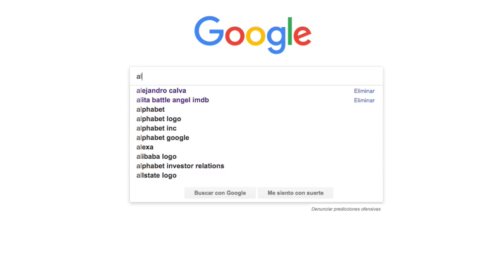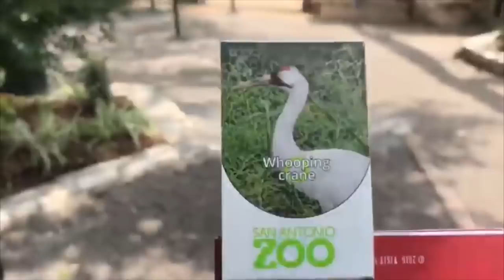Esto es lo más buscado en google cuando escribes:”Alex Montiel”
Para todos aquellos que se preguntan qué es lo que pasa cuando buscan su nombre, aquí les dejo un ejemplo.